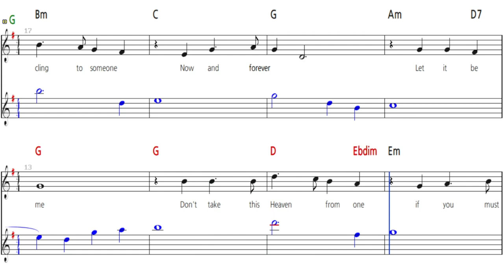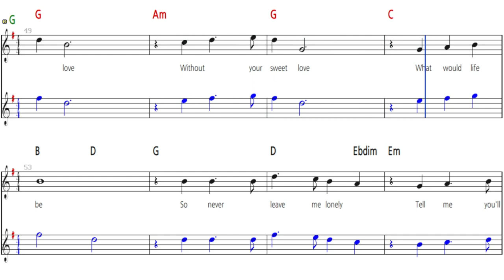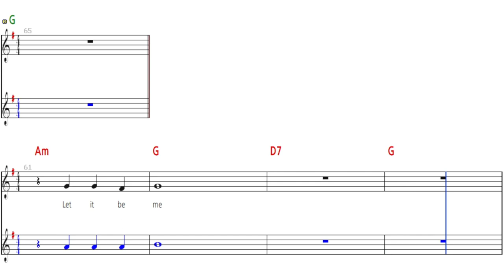Every Brothers - Let it be me, 악보 반주 MR for C Key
렛잇비미 - 에벌리 브라더스
for C키